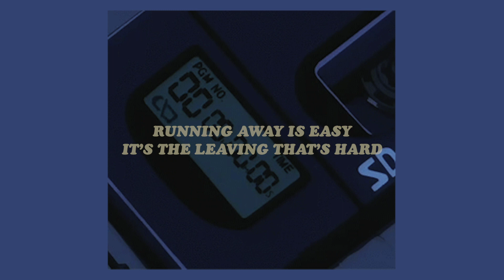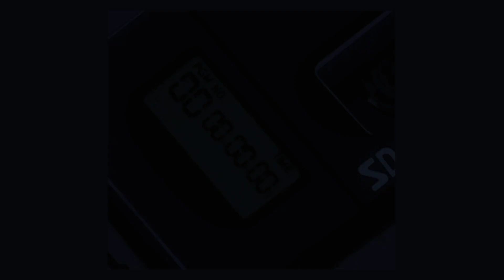"running away is easy, it's the leaving that's hard" (lyrics) running away [adult swim] - vano 3000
✧ listen to 'running away [adult swim]' on spotify

「 faq: i'm hunter (he/him) / i'm 23 / i'm from the uk 🇬🇧 」

(tags)